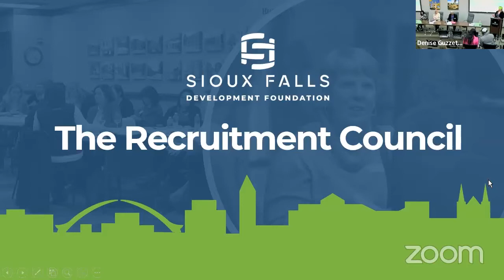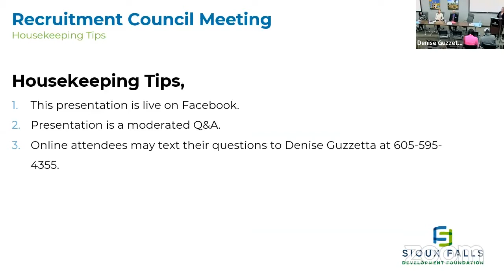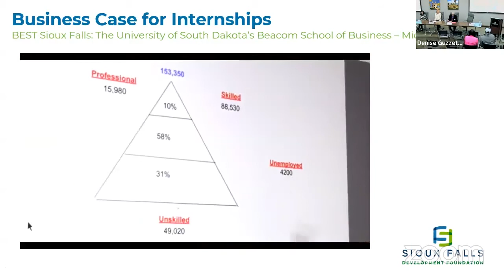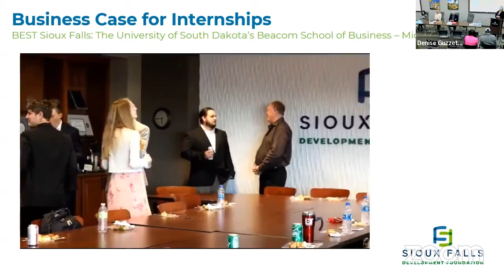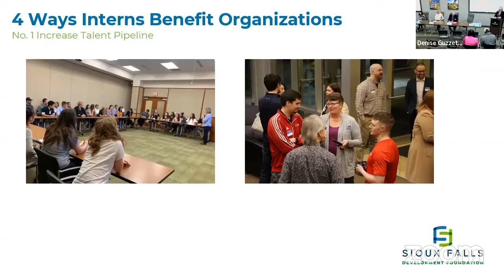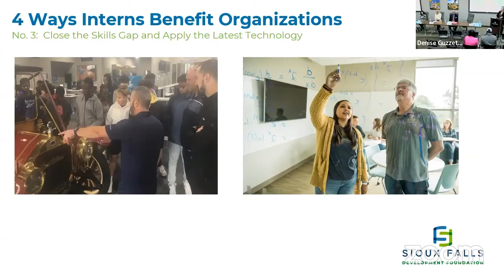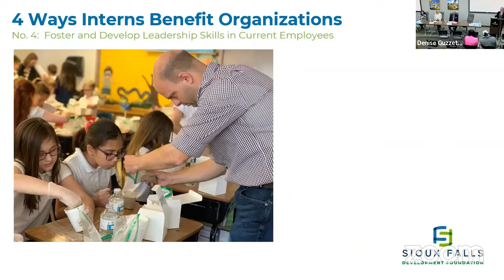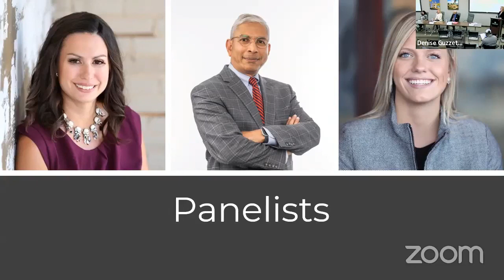4 ways to maximize your ROI through internships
What's one of the best ways your business can attract and retain desirable employees? Internships!

Providing a great internship experience can help you add the right people and skills to your talent pipeline. This webinar provides tips and best practices for hosting an internship that’s successful for both your company and your intern(s). At the end of the presentation is a moderated panel discussion featuring Dr. Venky Venkatachalam, Dean and Professor in the University of South Dakota Beacom School of Business, Teagen Molden of Marsh McLennan Agency - Sioux Falls, and Jodi Schwan, founder and publisher of Sioux Falls.Business.